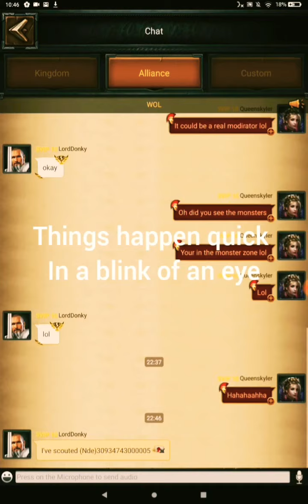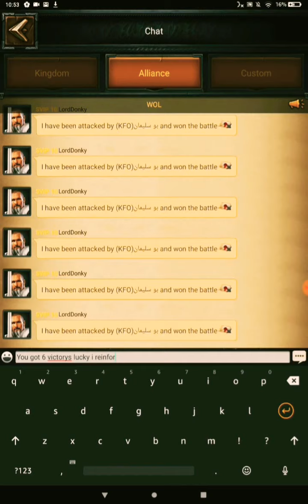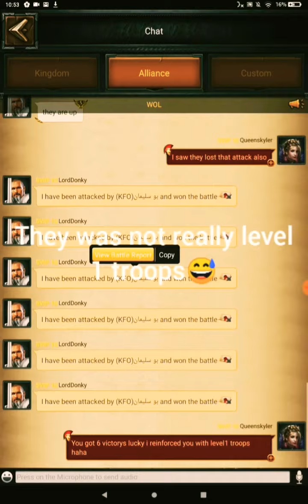Clash of kings epic colors and defensive victories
Let's just say this was a epic to watch